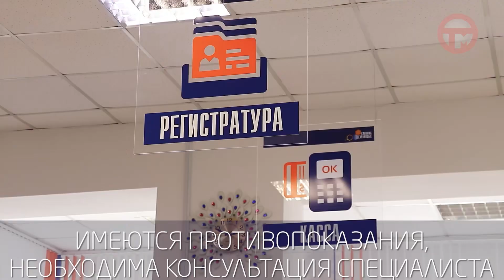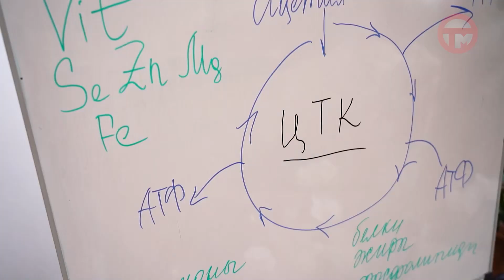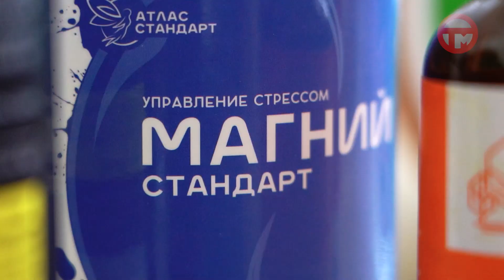💊То, что доктор прописал. Выпуск №1💊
О пользе круглогодичного приема витаминов расскажет врач-эндокринолог Евгения Чехранова. С пищей человек не получает всех необходимых ему полезных веществ, поэтому возникает необходимость в поиске дополнительных источников минералов и микроэлементов. Так же необходимо обратить внимание на наличие таких признаков авитаминоза как апатия, повышенная утомляемость, сонливость.

Реклама: 2VtzqwqgAaK
ООО «Клиника Чехрановых»
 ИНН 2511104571